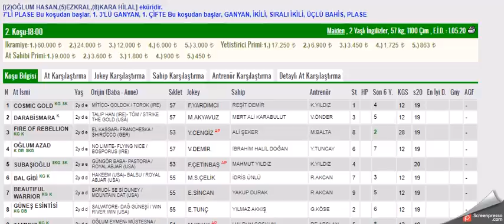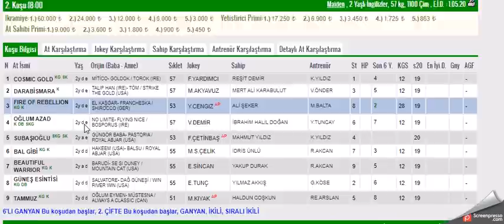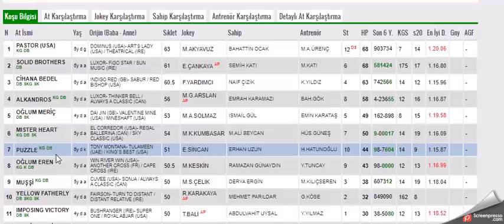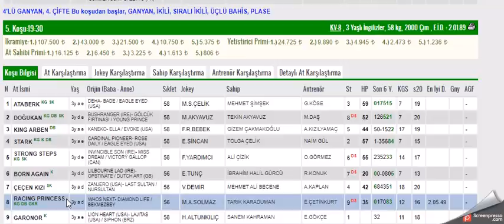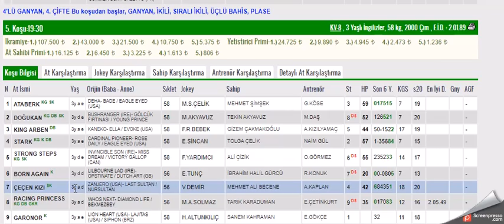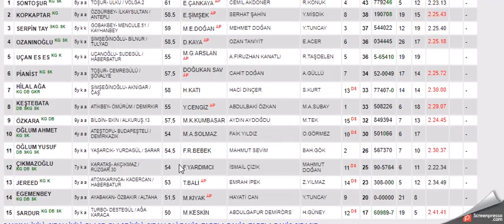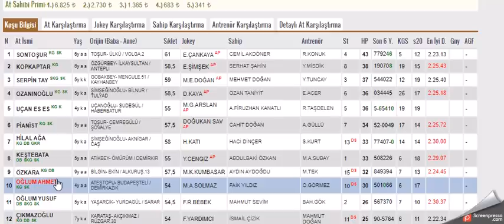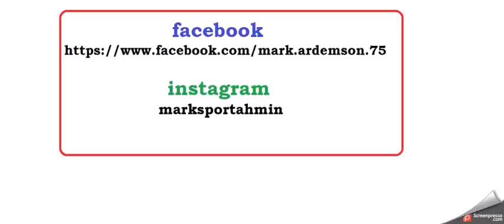16 MAYIS 2021 ADANA ALTILI GANYAN TAHMINLERI -TJK AT YARISLARI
#16 MAYIS 2021  ADANA BİRİNCİ 6'LI İKİNCİ ALTILI GANYAN TAHMİNİ
#16 MAYIS 2021 ADANA  6'LI GANYAN TAHMİNİ
#16 MAYIS 2021 ADANA  6'LI GANYAN TAHMİNLERİ Yabancı, at, yarışı, tahminleri,
#16 MAYIS 2021 ADANA at yarışı tahminleri,
#16 MAYIS 2021 Çarşamba cuma Cumartesi Pazar  ADANA altılı ganyan tahminleri,
tjk 16 MAYIS 2021 ADANA at yarışı yorumları,
#16 MAYIS 2021 adana altılı ganyan yorumları,
#16 MAYIS 2021 ADANA altılı tahminleri,
#16 MAYIS 2021 Cumartesi pazar cuma     akşam at yarışı tahminleri,
#16 MAYIS 2021 cumartesi pazar  çarşamba cuma pazar  İSTANBUL  altılı ganyan yorumları,
# ADANA KOŞULARI,
AKŞAM YARIŞLARI,
yabancı yarışlar,
tjk yabancı,